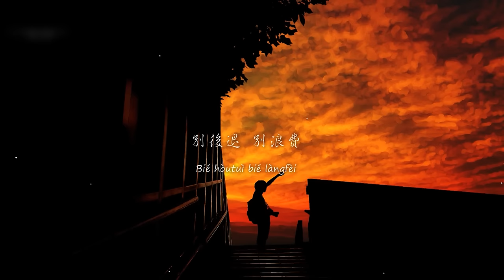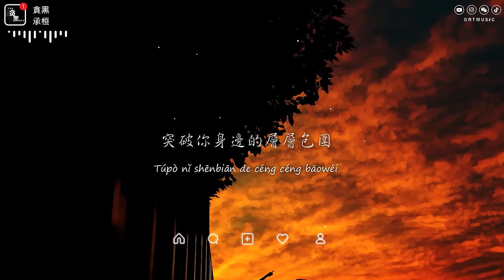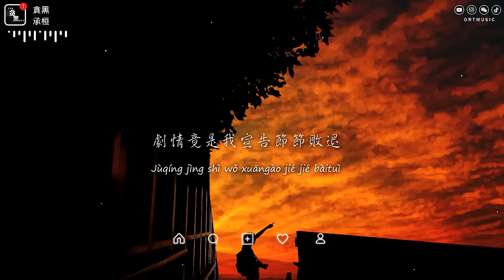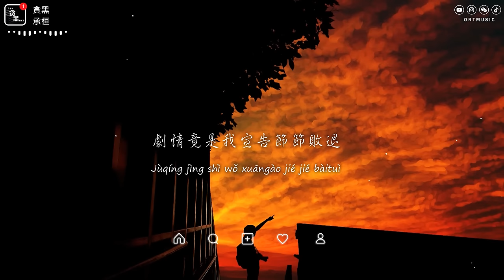承桓 - 貪黑「貪夜太黑 貪慕你撩人的美」【動態歌詞/PinyinLyrics】♪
♪ ORT Music ♪

貪黑 - 承桓
詞：Rainie小雨
曲：陳哲
編曲：曾吳秋傑
電吉他：金安迪
混音：周星宇
和聲：熊楚
製作人：曾吳秋傑
出品：爆米花POP

曖昧
別默守陳規
別後退 別浪費
機會
沒那麼多是與非
以為
拒絕拖泥帶水
貪夜太黑
貪慕你撩人的美
這派對也許
並沒有想像中枯燥乏味
看舞池中
你身影千嬌百媚
只想要
突破你身邊的層層包圍
什麼庸俗的品味
分明是欲加之罪
太沉醉
你獨特香味
他們都雙雙對對
而你卻毫無準備
會不會
太索然無味
又對誰體貼入微
攪亂了一池春水
很抱歉我才不是你
想像之中泛泛之輩
請關掉通訊設備
別讓時間白白浪費
跟我舉起酒杯
今晚不醉不歸
曖昧
別默守陳規
別後退 別浪費
機會
沒那麼多是與非
以為
拒絕拖泥帶水
貪夜太黑
貪慕你撩人的美
這派對也許
看舞池中
你身影千嬌百媚
只想要
貪夜太黑
貪慕你迷人的美
會不會
再美的薔薇
也需要綠葉點綴
看誰犯規
誰甘願被你支配
怎麼會
劇情竟是我宣告節節敗退
又對誰體貼入微
攪亂了一池春水
請關掉通訊設備
跟我舉起酒杯
今晚不醉不歸
曖昧
別默守陳規
別後退 別浪費
機會
沒那麼多是與非
以為
拒絕拖泥帶水
貪夜太黑
貪慕你撩人的美
這派對也許
看舞池中
你身影千嬌百媚
只想要
貪夜太黑
貪慕你迷人的美
會不會
再美的薔薇
也需要綠葉點綴
看誰犯規
誰甘願被你支配
怎麼會

» Follow Singer  :
承桓